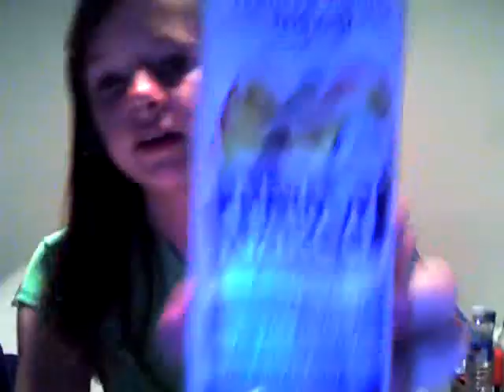Yum in a Bottle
old video